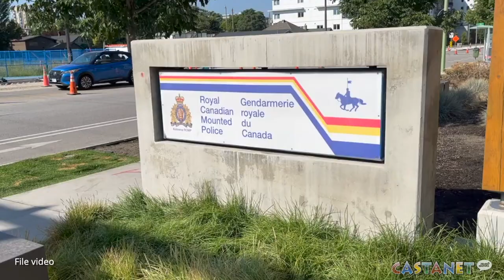Basran charged with sex assault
Former Kelowna mayor Colin Basran was charged with sexual assault Wednesday.